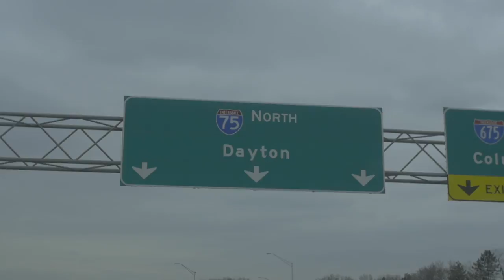Timeless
The University of Dayton Arena is the Epicenter of College Basketball. A look at the transformed UD Arena - past, present and future.